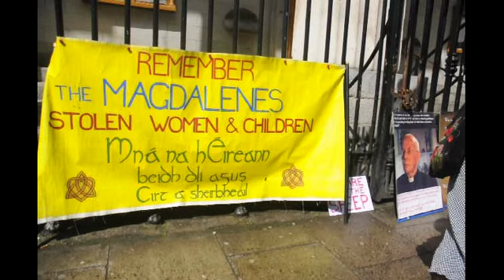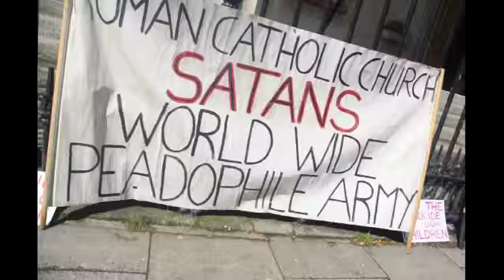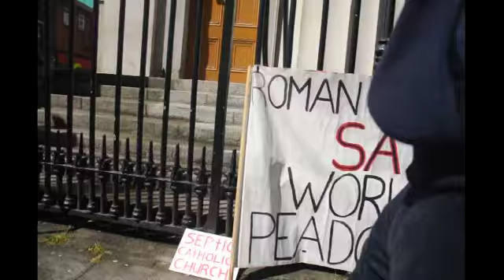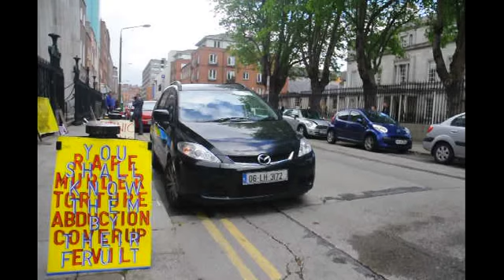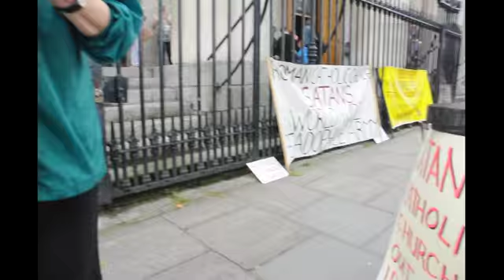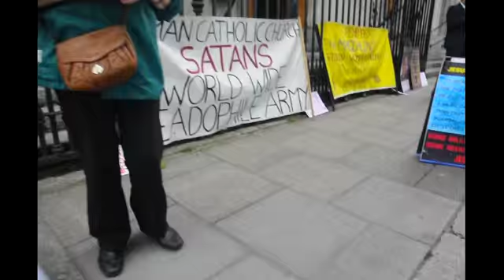796 Baby Remains found in Septic Tank.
796 Babies and Infants were discovered in a septic tank on the grounds of a Mother and Baby Home run by the Bon Securs religious order.  The true nature came to light when a local historian wanted a memorial for the babies that were placed into the septic tank so they would be remembered.